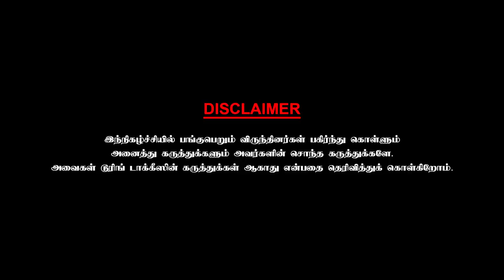Devayani - What type of lady? Director Rajakumaran - Chai With Chithra | Part 10